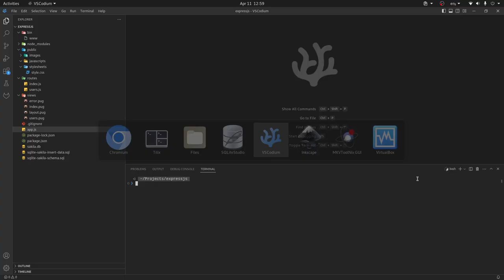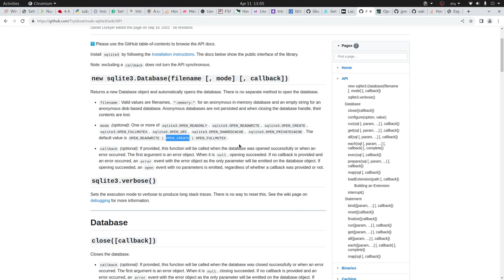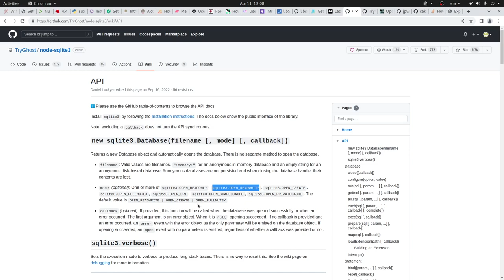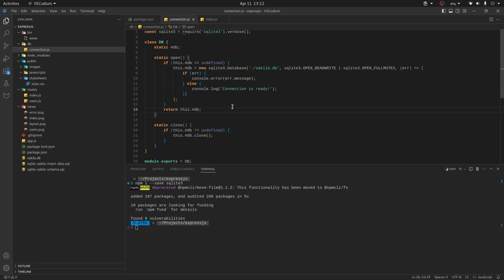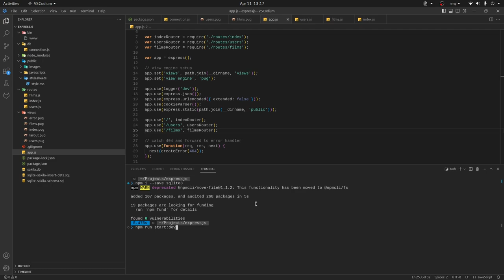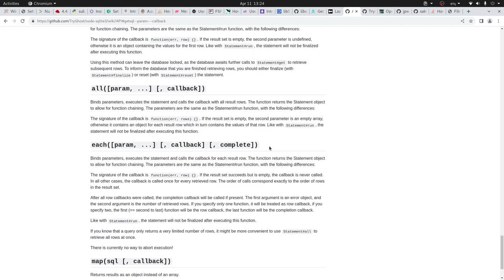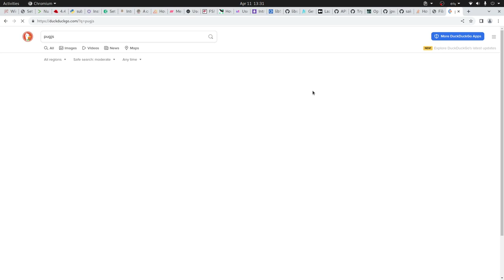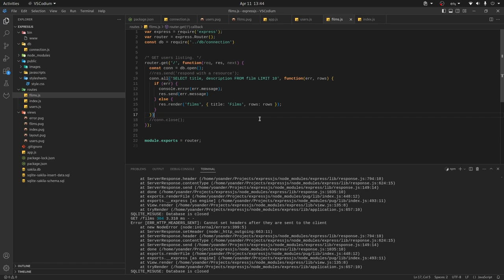Connectarse a una BD SQLite con NodeJS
node-sqlite3 es librería que permite conectarnos y manipular BD SQLite.

StackOverflow - How do I import .sql files into SQLite 3?